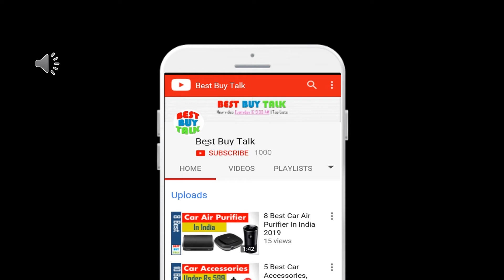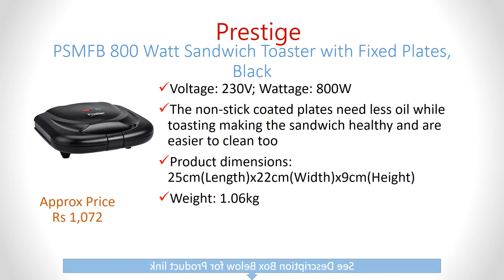✅Best Sandwich Maker in India 2024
✅Buy on Amazon👇👇
1. Prestige PGMF 800 Watt Grill Sandwich Toaster

2. Prestige PSMFB 800 Watt Sandwich Toaster

3. Nova NSG 2439 700 Watt Panini Grill Sandwich Maker

4. Nova NSG 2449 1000 Watt Panini Sandwich Grill Maker

5. Bajaj Majesty New SWX4 750-Watt Grill Toaster